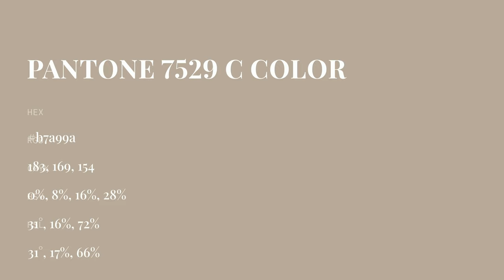Flax Fibre Grey color b7a99a hex color - Brown color - Cool color b7a99a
What color is Flax Fibre Grey ? b7a99a hex color - Brown color - Cool color b7a99a

Hex b7a99a Color Code is also known as Flax Fibre Grey color.